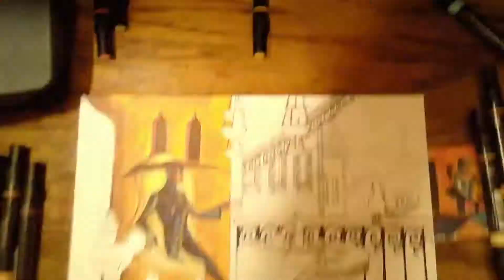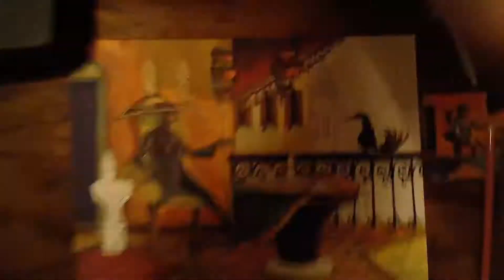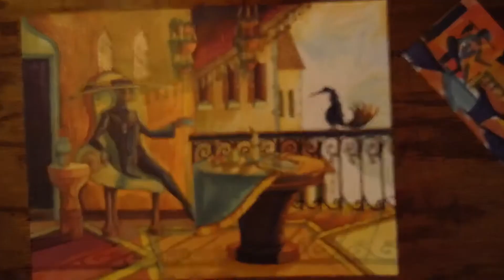Traditional Drawing Timelapse - Juul's Respite | Marker on Bristol Board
Prismacolor Markers, White Charcoal Pencil, Micron Pen. All of the music in the video was made by me.